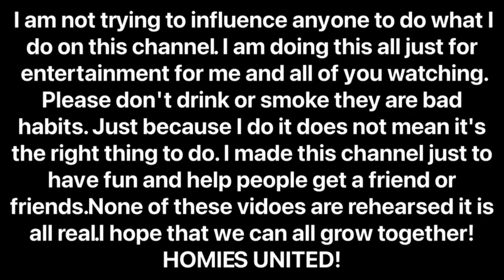I Need To Save Money